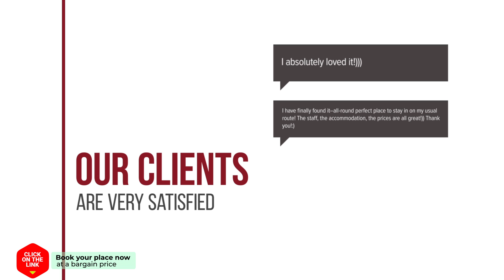Amor de Cristeta hotel review | Hotels in Talavera de la Reina | Spain Hotels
Amor de Cristeta hotel video review. Hotels in Talavera de la Reina, european 3 stars hotels.